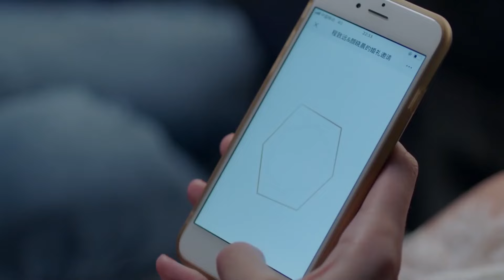灰姑娘穿上婚纱美到爆，霸总看痴了【半暖时光The Memory About You27-2】